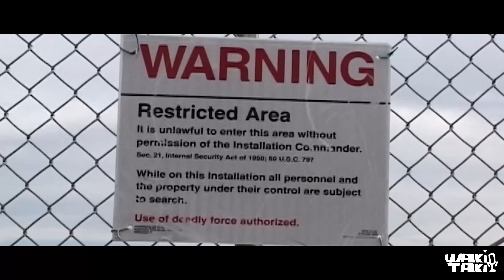Walkie Talkie - Episode 04 واکی تاکی - قسمت چهارم (موجودات فرا زمینی)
پادکست واکی تاکی گفت و گوی خودمونی و صمیمی ماست که در کنار ۴ تا از دوستام به موضوعات کاملا رندوم در فضاهای مختلف (ترسناک،اجتماعی،علمی،روابط دختر پسری و …) میپردازیم

این قسمت با فواد در مورد  فضا حرف زدیم

شما هم برامون نظرتون رو بنویسین خیلی به کارمون میاد 🍻

Foad's Instagram: foadasadi